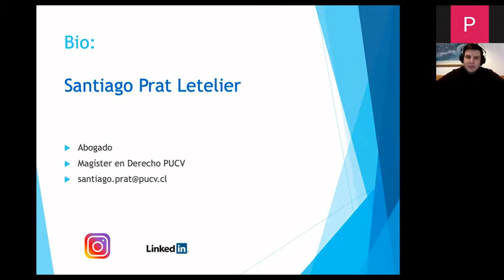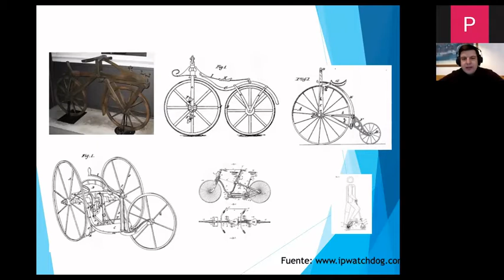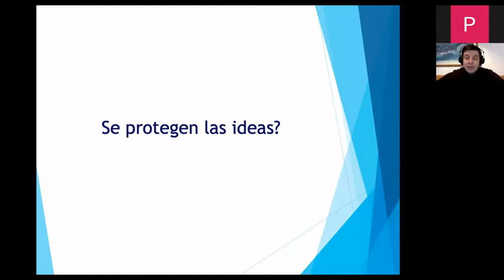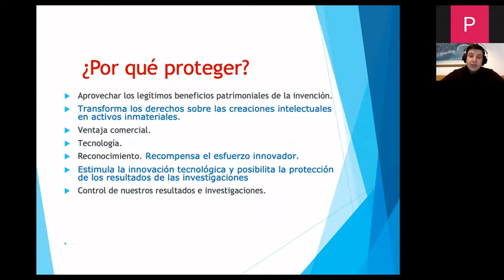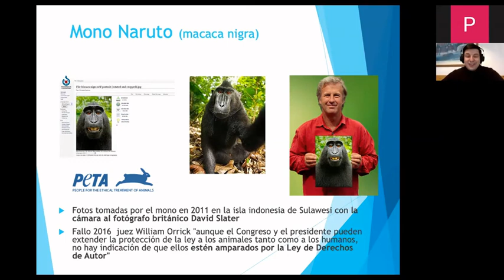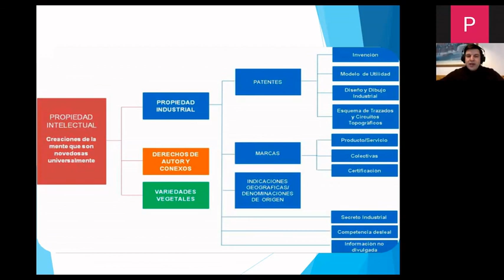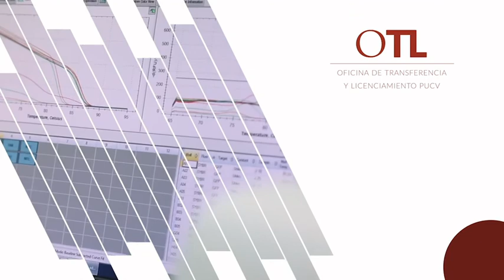Capsula 1 OTL